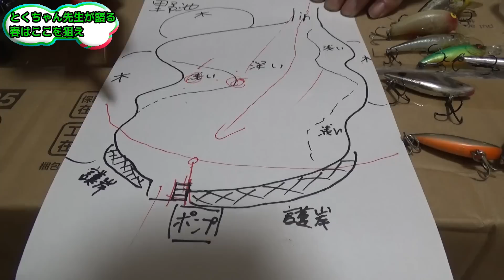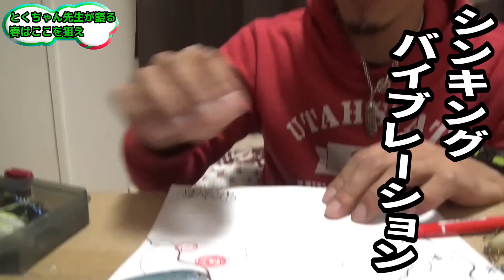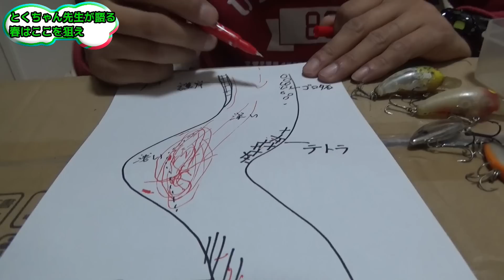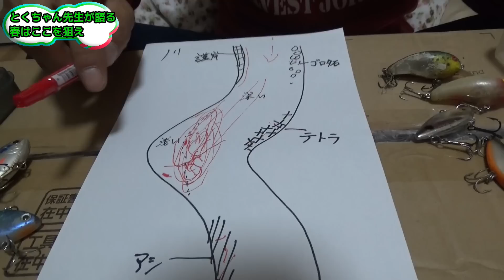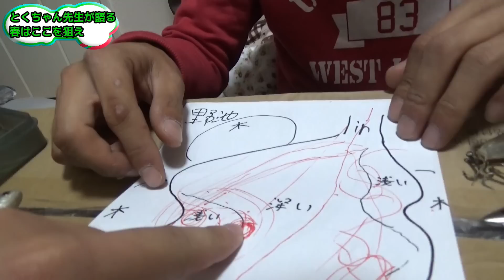とくちゃんの春バス講座！！春バスを徹底解明！！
デラブレイク